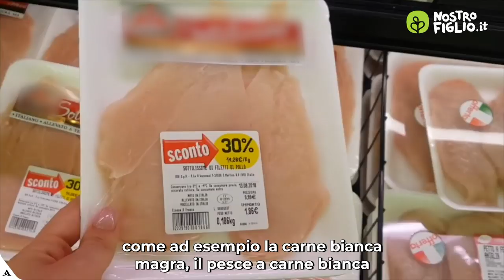Marzia di Francesco: "La mia alimentazione e lo sport in gravidanza"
La nostra amica Marzia ci racconta cosa ha mangiato e lo sport che ha fatto durante i 9 mesi di gravidanza